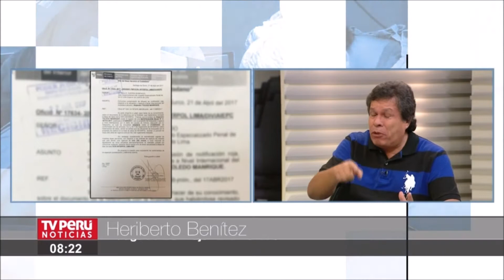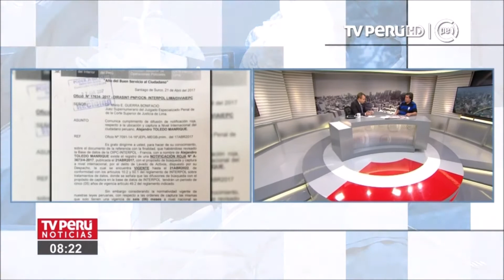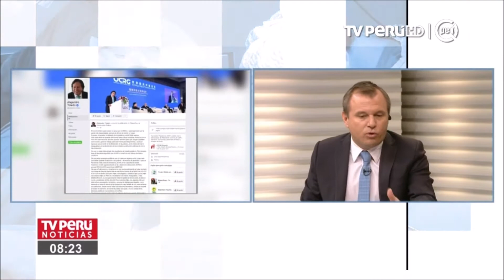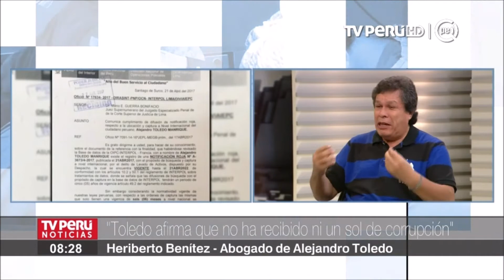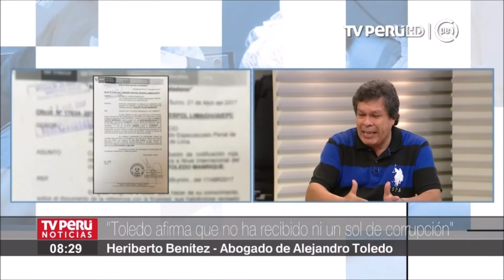Heriberto Benítez: “Toledo afirma que no ha recibido ni un sol de corrupción”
El abogado de Alejandro Toledo, Heriberto Benítez, señaló que estarían manoseando el expediente en caso de Alejandro Toledo.